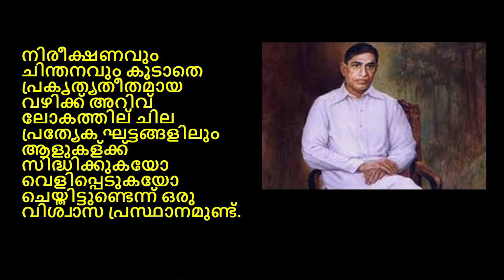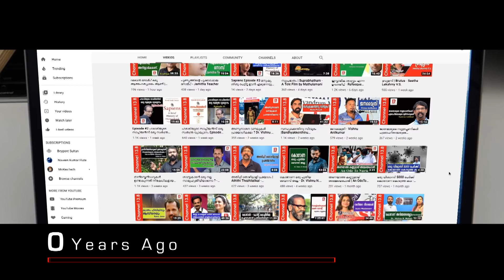ശാസ്ത്രം അറിവിനുള്ള ഏക മാര്‍ഗ്ഗമോ ? Is Science is the only Way of Knowing? Sajeevan Anthikad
Is Science is the only Way of Knowing?